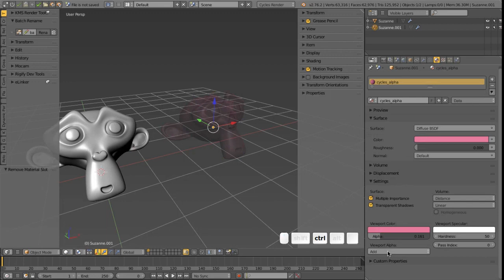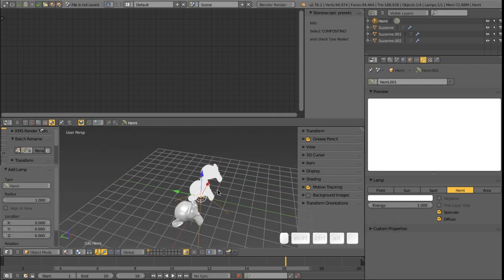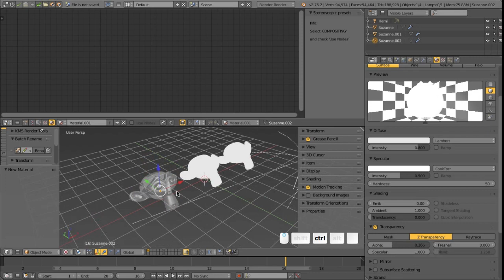Viewport Transparent in Blender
A quick overview on how to do Viewport Transparent in Blender. In this short video, you will learn various method on how to enable transparent in Blender viewport using Cycles and Blender Internal Render engine.

This video entirely made with Blender.

You can use, remix, or do whatever with this file for your personal/commercial work.

By purchasing this, you also help me to create more useful content for you in the future.